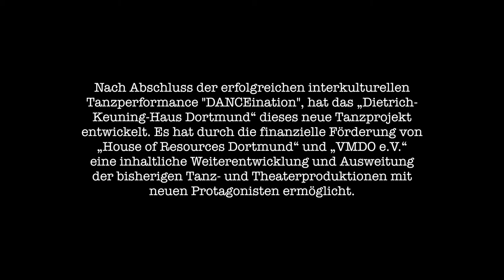InHouse - "Zwei Welten unter einem Dach" | Trailer (Kurz)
Trailer des Live-Mitschnittes "InHouse - Zwei Welten unter einem Dach", einer interkulturellen Tanzperformance im Dietrich-Keuning-Haus Dortmund, vom Sonntag, dem 3. Dezember 2017.

Nach Abschluss der erfolgreichen interkulturellen Tanzperformance DANCEtination hat das DKH dieses neue Tanzprojekt entwickelt.
Es hat durch die finanzielle Förderung von House of Resources Dortmund, VMDO .V. eine inhaltliche Weiterentwicklung und Ausweitung der bisherigen Tanz-Theaterproduktionen mit neuen Protagonisten ermöglicht.

Regie und künstlerische Leitung: Monica Fotescu-Uta ·Regieassistent: Georgios Kouldakidis · Musikalische Begleitung: Internationales Konservatorium am Phoenixsee, Kyrril Tkachenko ·Choreographie: Monica Fotescu-Uta, Mark Hoskins·Bühnentechnik: Marcel Jazwicki · Than Hau · Nguyen

Schnitt: Antoniu Dunca · Monica Fotescu-Uta · Kamera & Ton: Antoniu Dunca · Color Grading & Grafikanimation: Antoniu Dunca

Ein Projekt des Dietrich-Keuning-Haus Dortmund